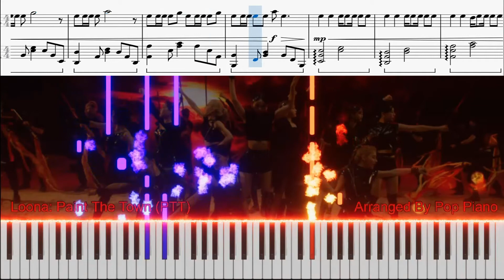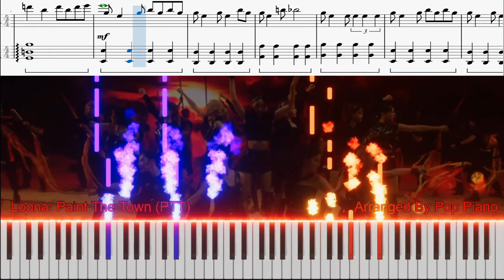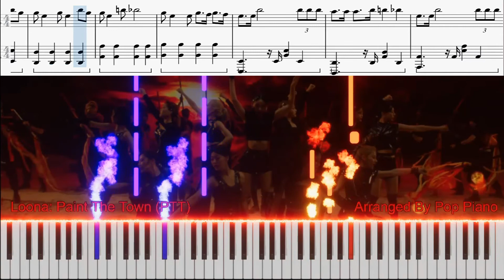Loona (이달의 소녀) Paint The Town (PTT) PIANO TUTORIAL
Hi everyone I hope you enjoy the piano tutorial for Paint The Town (PTT) by Loona! The free piano sheets can be found

and for bonus content (beginner and advanced versions, mp3 download, soundcloud upload etc)
This is completely voluntary.

Instrumental
Cover
Piano
Official
MV
Tutorial
Collection
Album
Kpop